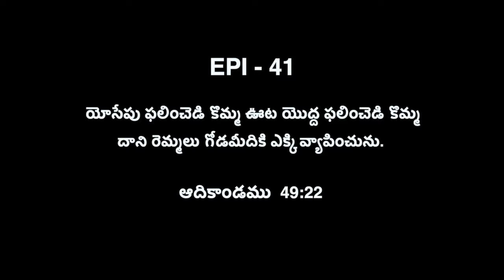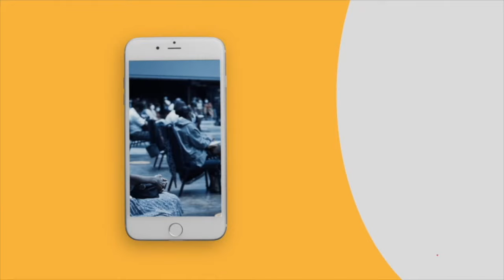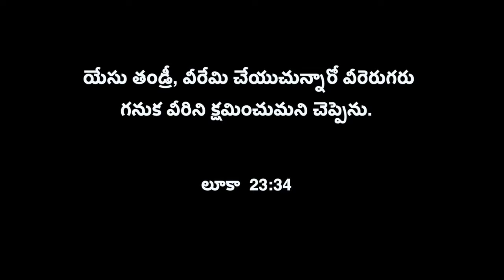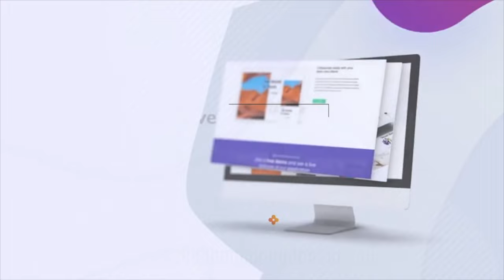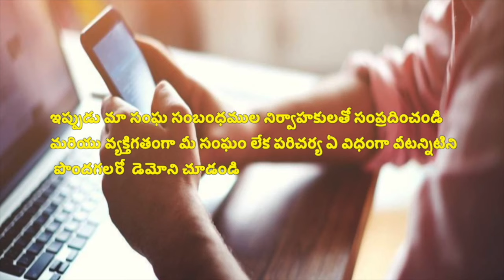What can we learn from the life of Joseph? | End time signs | SubhavaarthaTv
God uses ordinary people for His glory.  The amazing things we accomplish as ordinary and broken people point to the One who deserves all the credit- God. God uses all kinds of gifts and abilities for His good purpose.  He gives us the Holy Spirit to empower us, grow us and use us.  He will take your everyday obedience to show His virtues to others and grow them into something beautiful for His Kingdom.